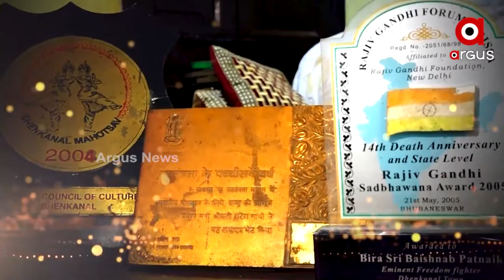Amrut Sandesh | Argus News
Watch Amrut Sandesh this Saturday i.e 28 March at 5:30 PM only on Argus News.